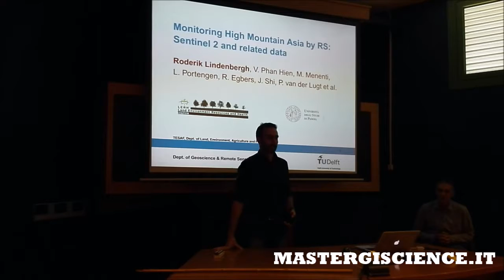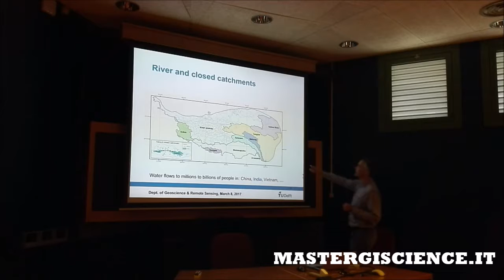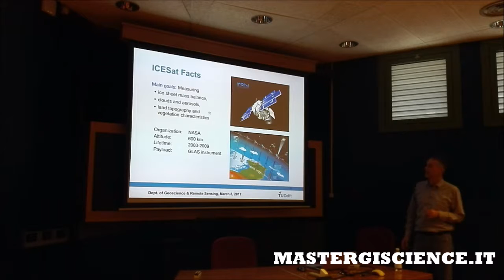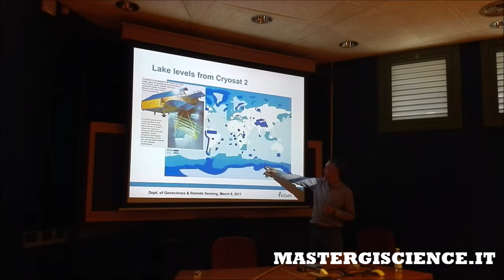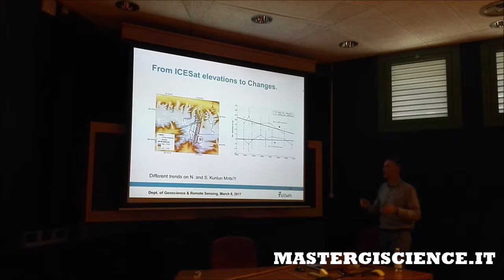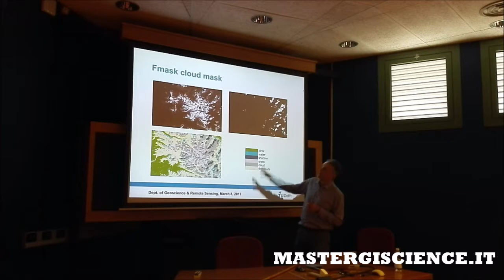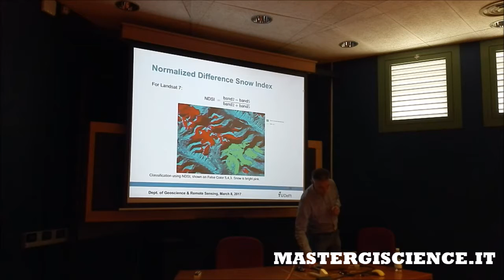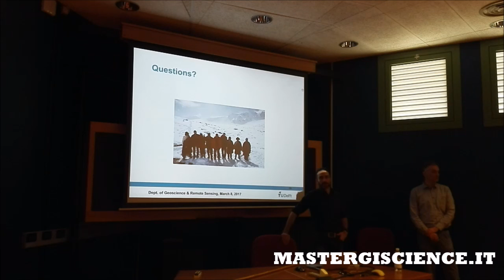Monitoring High Mountain Asia using Remote Sensing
Martedì 7 marzo, presso la sede Agripolis dell'Università di Padova, si è tenuta la conferenza "Monitoring High Mountain Asia using Remote Sensing: Sentinel 2 and related data", con il Prof. Roderik Lindenbergh, Delft University of Technology, Netherlands.
Tema dell'incontro è l'utilizzo delle più efficaci tecnologie di Remote Sensing nel monitoraggio dei possibili effetti del cambiamento climatico su ghiacciai e laghi delle grandi vette asiatiche.